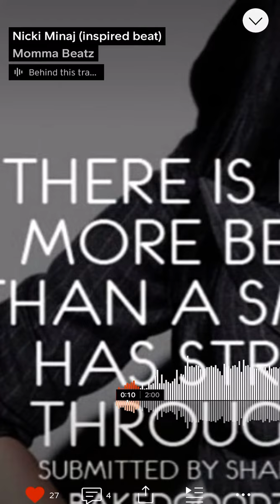Nicki Minaj (inspired beat) 👸🏽 mommabeatz Mix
🤦🏾‍♀️Before you knew that you really didn’t need the added bass! You keep working at your craft and you will learn! 💯